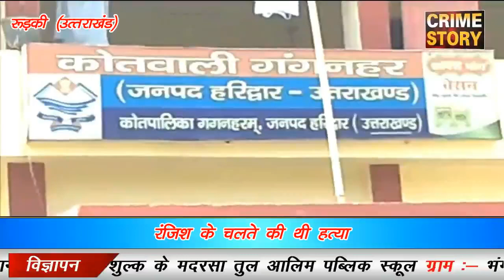नकली सिंह हत्याकांड में मुख्य आरोपी ठाठ सिंह गिरफ्तार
( क्राइम स्टोरी के लिए उत्तराखंड के रुड़की से संवाददाता नसीम मलिक की रिपोर्ट I )